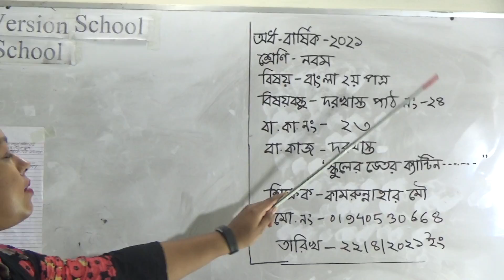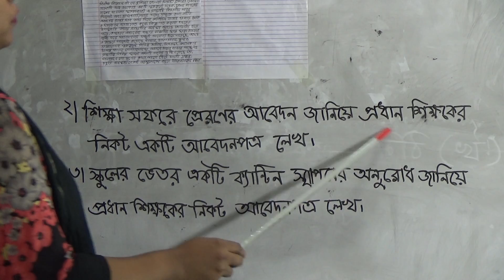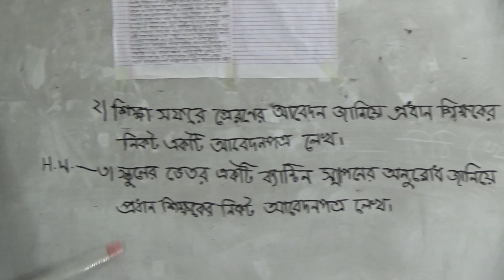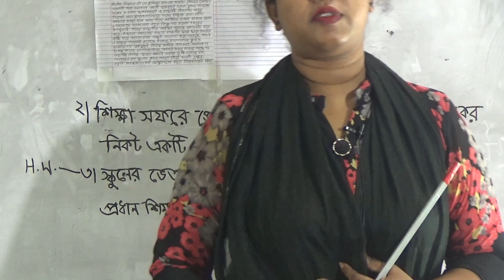শ্রেণিঃ নবম, বিষয়ঃ বাংলা ২য় পত্র (পাঠ- ২৪), আলোচ্য বিষয়ঃ দরখাস্ত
অর্ধ-বার্ষিক ক্লাস
শ্রেণিঃ নবম
বিষয়ঃ বাংলা ২য় পত্র (পাঠ- ২৪)
আলোচ্য বিষয়ঃ দরখাস্ত